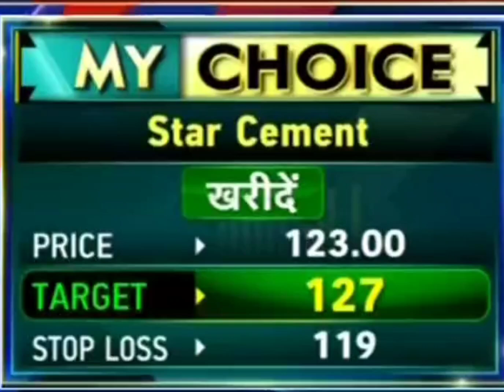star cement latest news | Star Cement share analysis